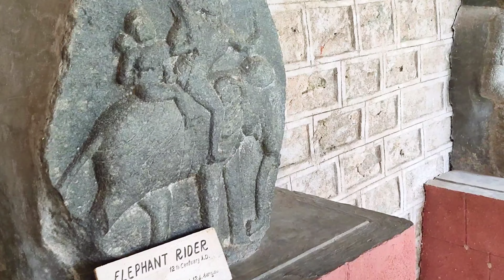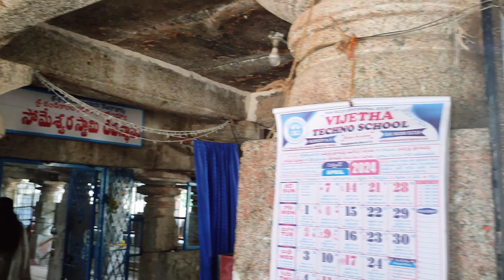Someshwara Temple|Telangana Temples|Kolanupaka|Shiva temple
Someshwara Temple
Telangana Temples
 Kolanupaka

Also,
mysterious temples in india
telangana tourism

shiva
kolanupaka jain temple
kolanupaka someshwara temple
famous temple
yadadri bhongir
famous lord shiva temples in india
famous temples
famous shiva temples in hyderabad
top 10 temples in telangana
mysteries in telugu
daily vlogs
swarnagiri temple bhongir